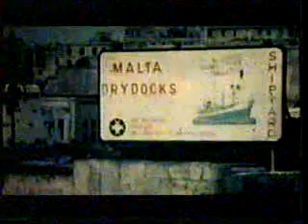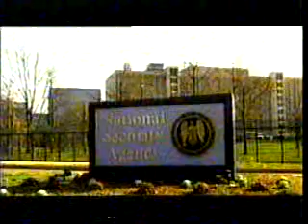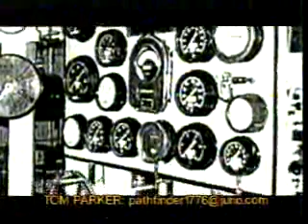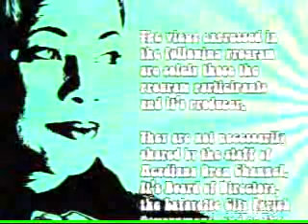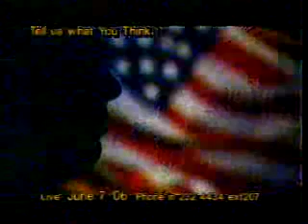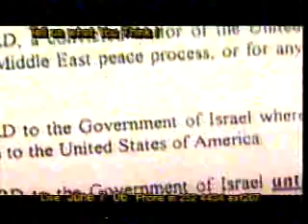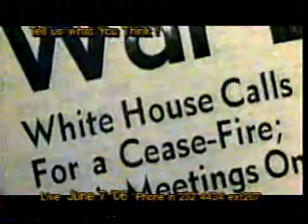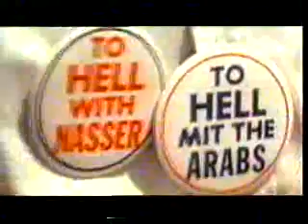Tom Parker interviews USS Liberty survivors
Tom Parker interviews survivors of the USS Liberty that was hit by Israel in 1967

Current Issues TV
Producer: Tom Parker